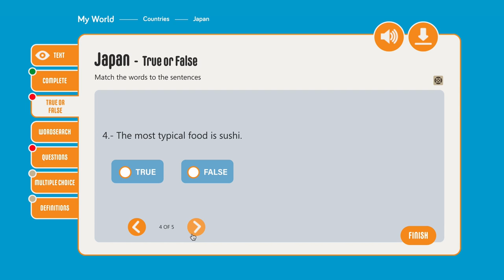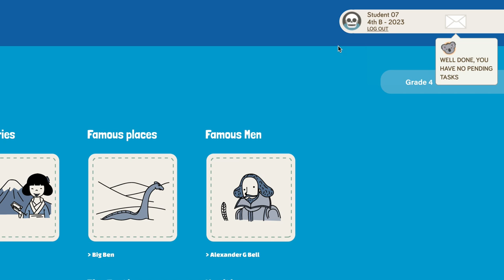How will students see the pending tasks?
Tutorials of section Assign Tasks of the website koalatext.com